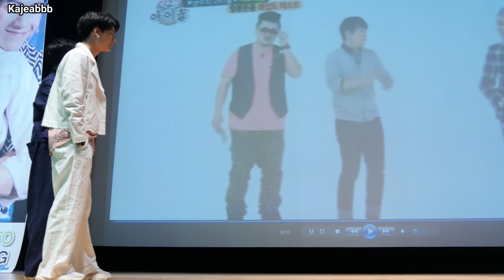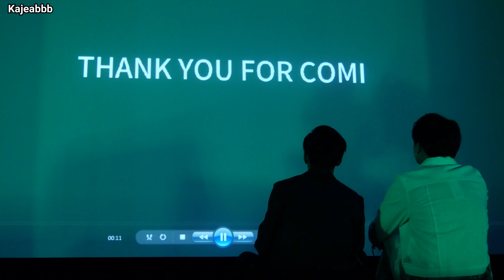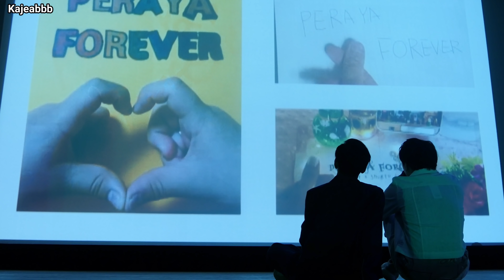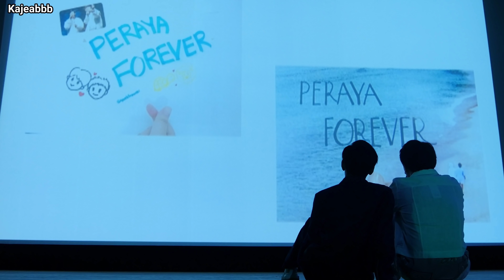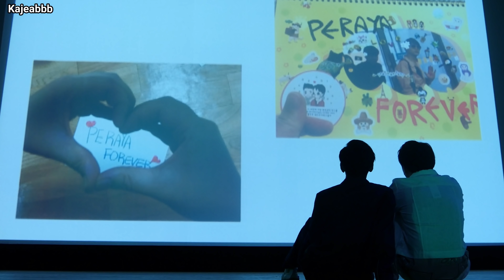คริส-สิงโต (Krist-Singto) - Full [4k] KristSingtoFMinBusan - 190622